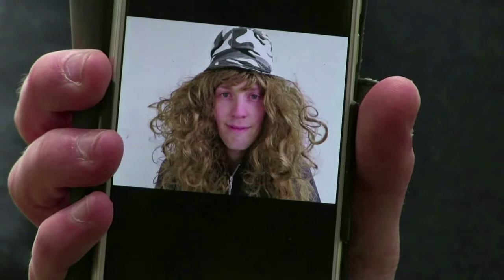Detektiv Henriksen og Kurt Abrahams hemmelighet Høydepunkter Del 1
Høydepunkter Del 1.